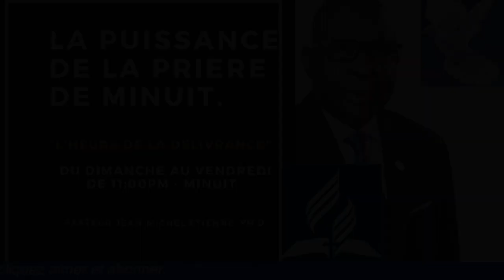" L'heure de la délivrance " 05.31.2021.